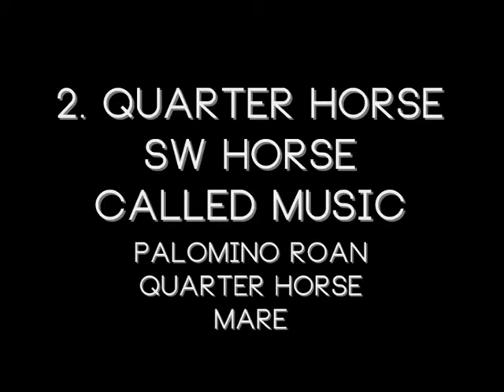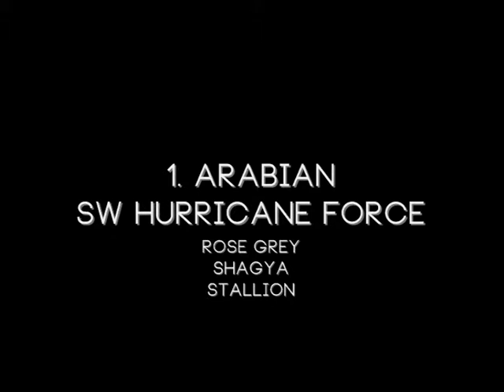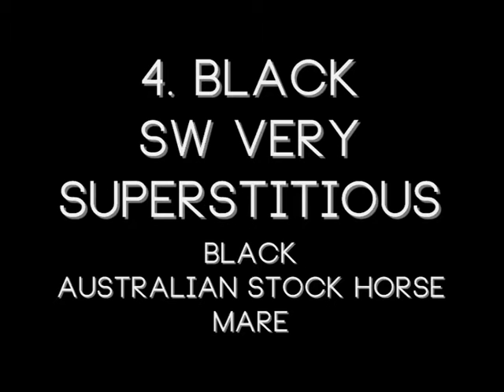Entry for horseridergirl852's Simple Spring Breyer Photo Show